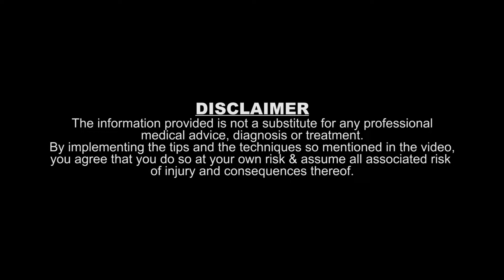45 Episode Resistance Band (Part 6) TRX Training (Bosu Ball Variations)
Introduce TRX Band & Bosu Ball in your strength training routine to increase the intensity & challenge!! Check out the well-demonstrated exercises involving full body workout!!